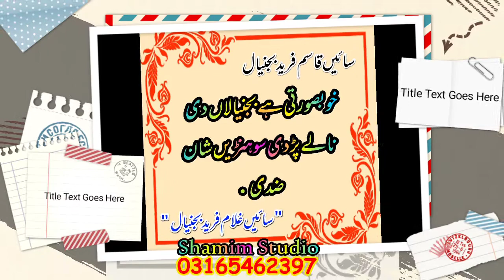آیا جی ضدی ملنگ فخرے بجنیال کے سوہنڑے شعر جی